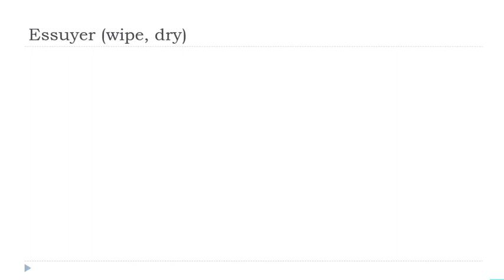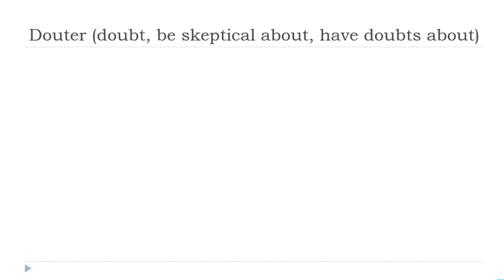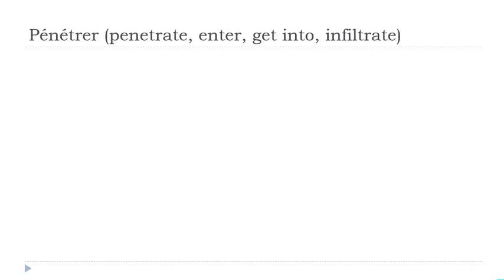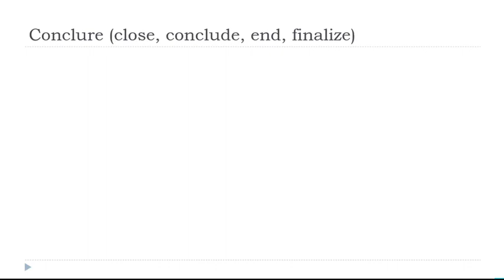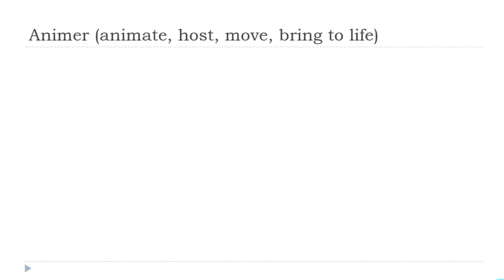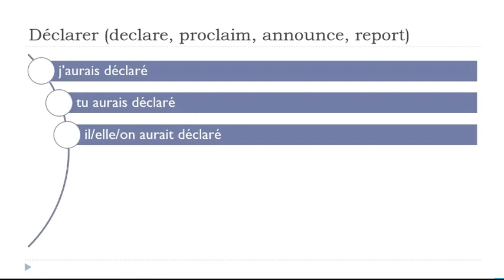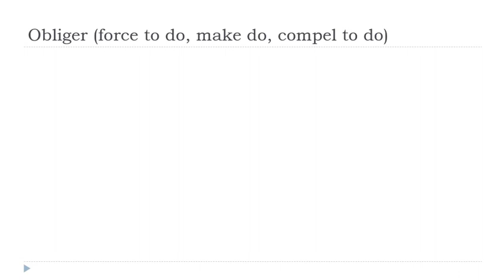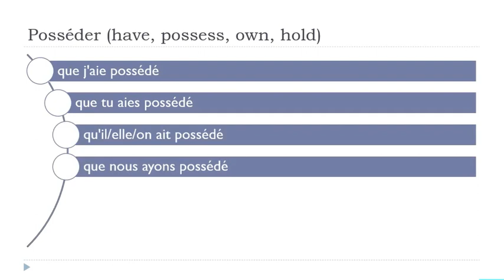Günlük 30 Dakikalık Fransızca Çekiminiz # 311